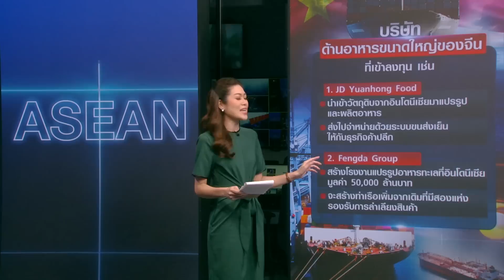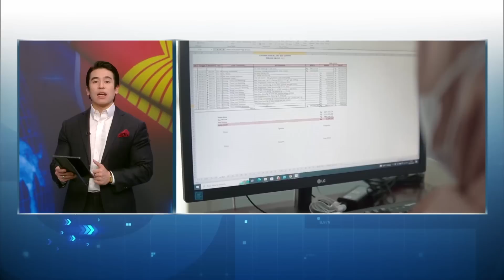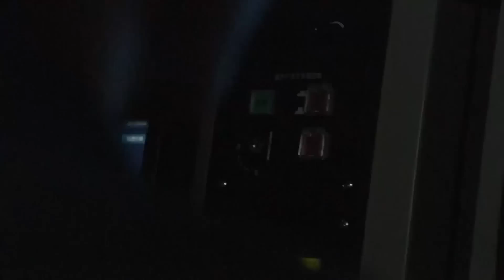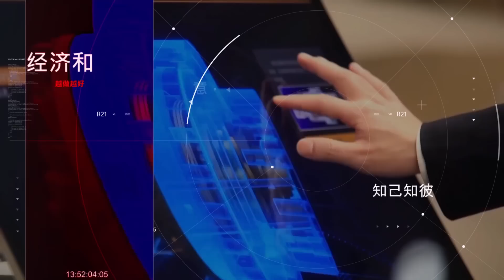จีนดึงอินโดฯ มาอยู่ใกล้ทำเงินจากค้าร่วม | อาเซียนพลัส |TNN| อาทิตย์ที่ 4 มิ.ย. 2566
ถอดรหัสจีน ดึงเพื่อนไกลมาอยู่ใกล้
ผุดเขตเศรษฐกิจร่วมกับอินโดนีเซีย สร้างรายได้งาม
พร้อมกระชับมั่นคงกับอาเซียน ลั่นจะซ้อมรบเพิ่มขึ้น

ติดตามรายละเอียด ในอาเซียนพลัส
วันอาทิตย์ ที่ 4 มิถุนายน   เวลา 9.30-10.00
และออกอากาศซ้ำเวลา  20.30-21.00 น